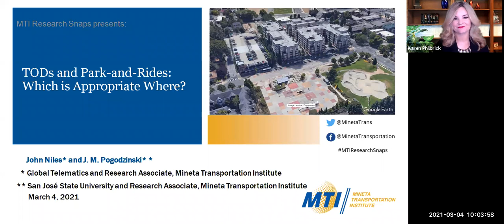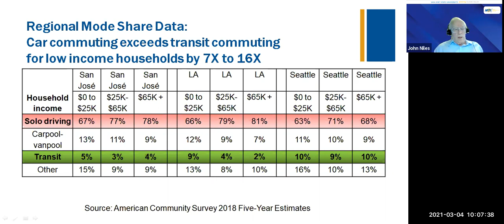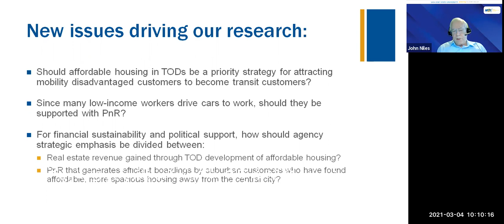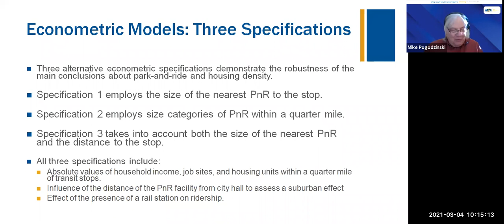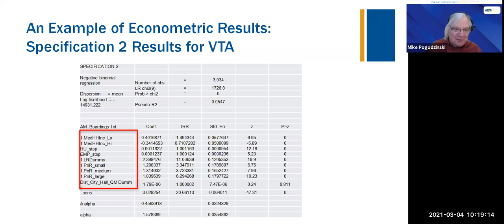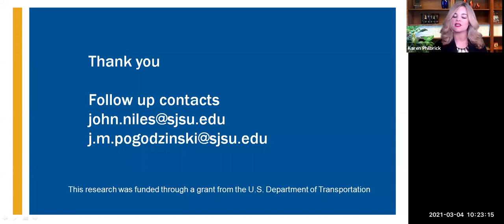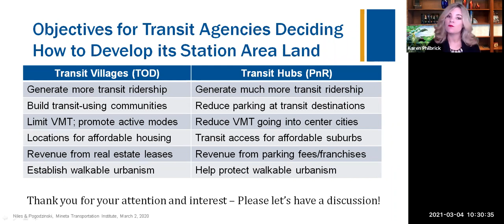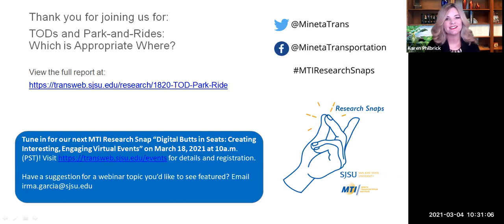MTI Research Snaps Webinar: TODs and Park and Rides, Which is Appropriate Where?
In the quest for environmental quality as the pandemic subsides, many urban planners understand and appreciate that housing located within walking distance of rail stations and bus stops motivates many local residents to choose commuting on buses and trains rather than driving. But what about those park-and-ride (PnR) facilities for the commuters who choose to live in places beyond walking distance to transit? Attendees listened to the new research-based evidence on where parking provides a boost to bus and train ridership that is double to four times the impact of transit-adjacent housing. This webinar started the discussion of how transit agencies should react to the research.